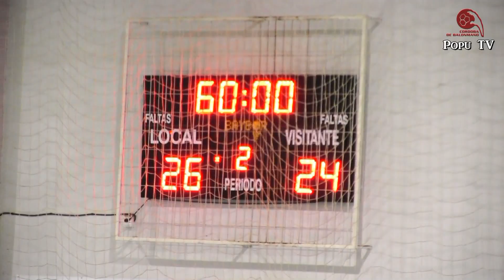CAJASUR CÓRDOBA BM vs BM CANTERA SUR BAHÍA 1ª DIVISIÓN NACIONAL 25-02-23.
Resumen del partido de la jornada 21 del grupo "F" de la primera división nacional de balonmano masculino disputado el 15-02-23 en el pabellón de Fátima (Córdoba) entre los equipos CAJASUR CÓRDOBA BM y BM CANTERA SUR BAHÍA y que finalizó con el resultado de 26-24.